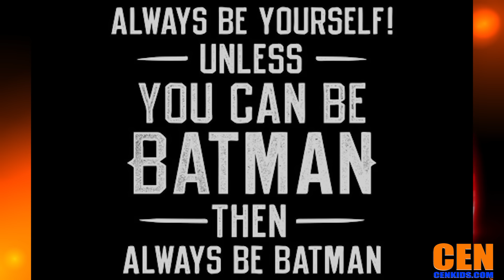The Trendy T- Shirt Statement !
T-Shirts with a statement have proven to be a timeless trend. CEN gives you a look at the always trending "T-Shirt" !